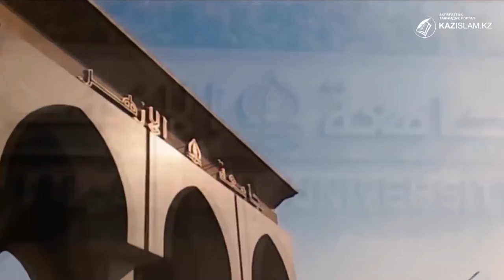Талабаға қойылатын талап қандай ?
Қазақстан мұсылмандары діни басқармасы шетелдік оқу орындарында діни білім алып жатқан ел жастарымен жүйелі жұмыс жүргізу мақсатында 2019 жылы «Талаба» қауымдастығын құрды.

Қауымдастық қазақстандық студенттерге әлеуметтік қолдау білдіріп, әртүрлі діни ағымдардың уағызына алданып қалмауын қадағалап және шәкірт пен мүфтият арасындағы байланысты күшейту барысында алтын көпірге айналып отыр.
 Бүгінде жүйелі жүргізіліп жатқан жұмыстар өз жемісін беруде.